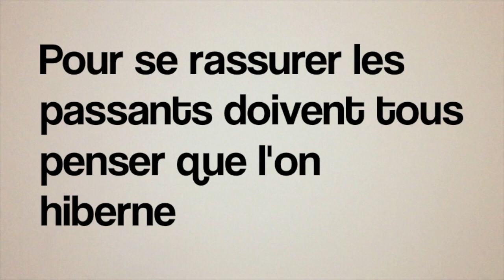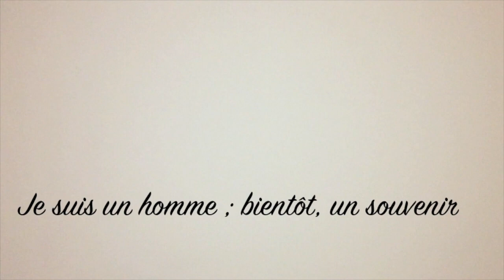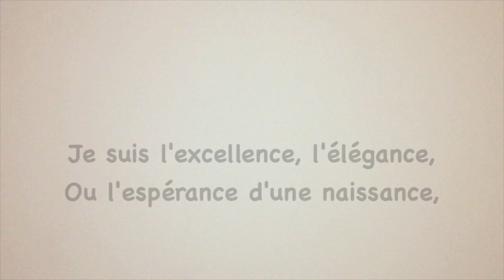Je suis - Z'elles